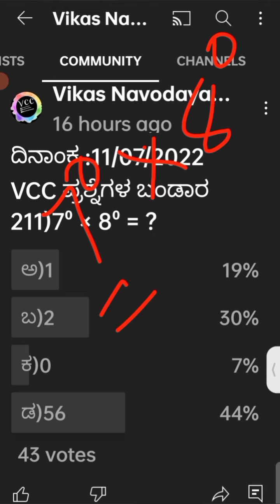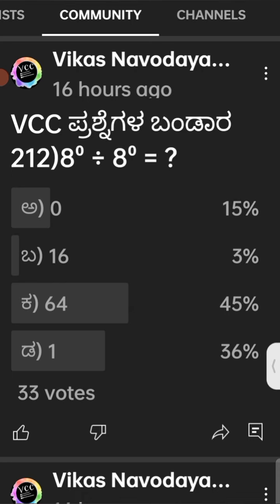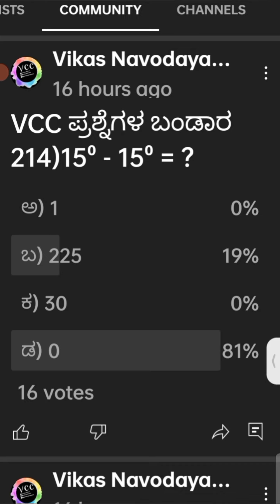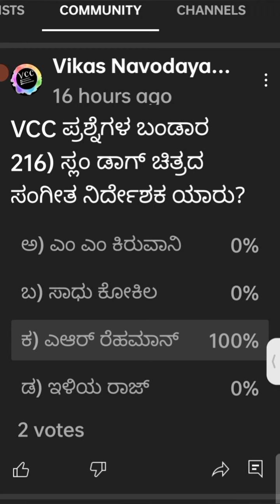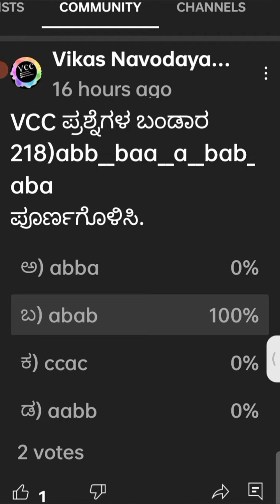ನವೋದಯ ಸೈನಿಕ್ ಪ್ರಶ್ನೆಗಳ ಬಂಡಾರ |Navodaya important question |Navodaya sample paper|Sainik sample paper